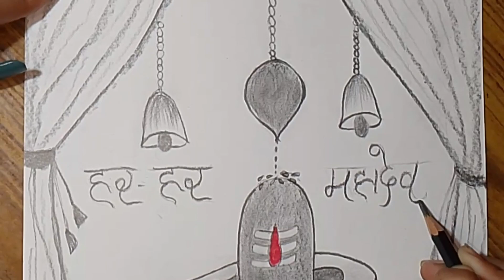Shivling sketch drawings Beautiful Sketch ✍️✍️ Prachi's Art Gallery